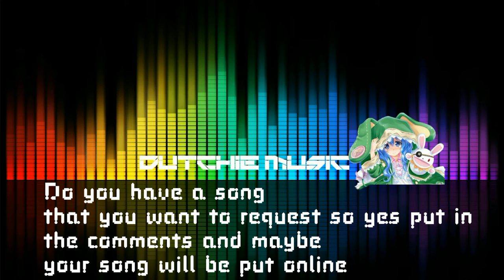Blümchen - Herz an Herz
Do you have a song that you want to request so yes put in the comments and maybe your song will be put online